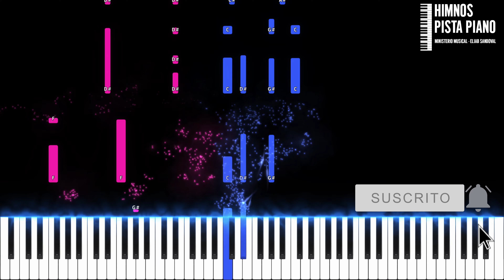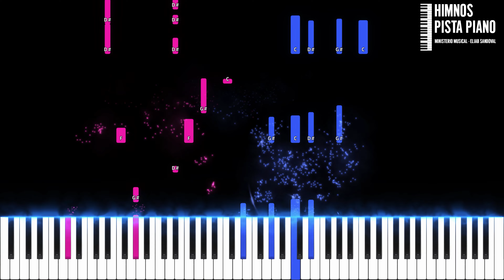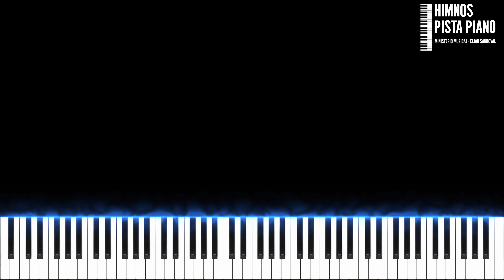HIMNO 507 - Tentado, no cedas | Piano Tutorial + Partitura